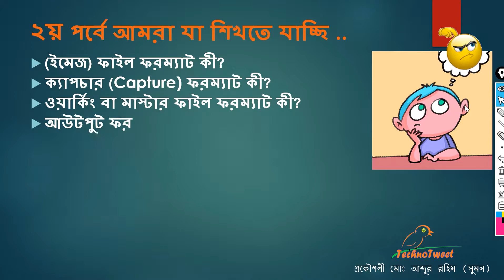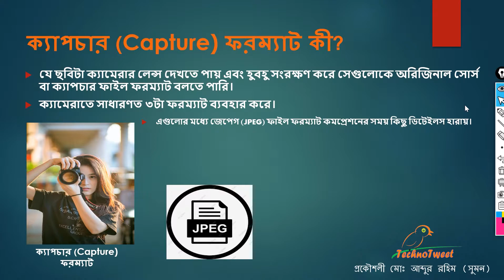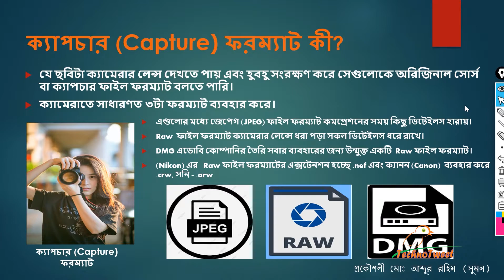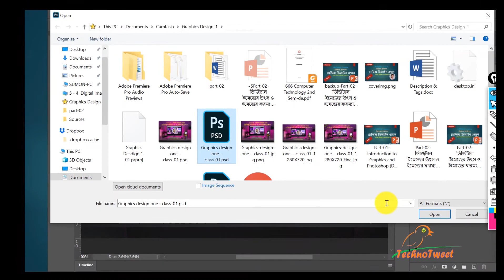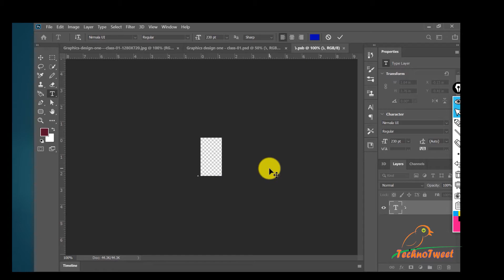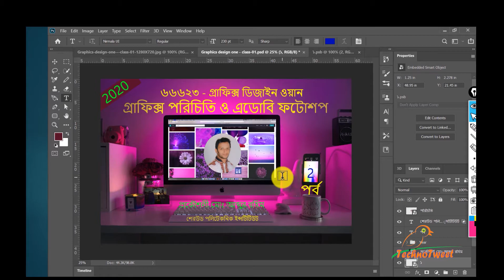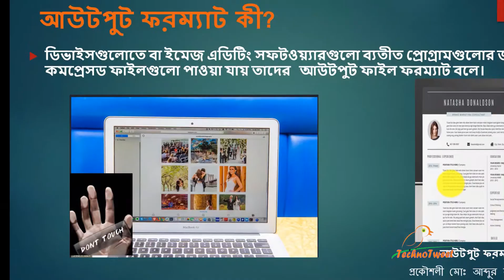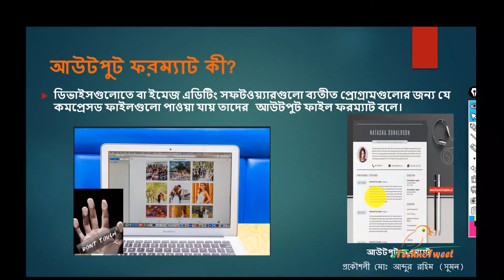02 | SSC ICT CHAPTER 5 ইমেজের ফাইল ফরম্যাট, প্রকারভেদ, ব্যবহার ও উৎস image file format, image types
ক্লাসগুলোর লিংক:
01 | SSC ICT CHAPTER 5 গ্রাফিক্স ও এর ডিজিটাল রূপের পরিচিতি (পিক্সেল, রেজুলিউশন, ও ইমেজের প্রকারভেদ)

02 | SSC ICT CHAPTER 5 ইমেজের ফাইল ফরম্যাট, প্রকারভেদ, ব্যবহার ও উৎস  image file format, image types

03 | SSC ICT CHAPTER 5 ফটোশপে ব্লেন্ড মোড, ম্যাজিক ওন্ড টুলের কাজ ও ইমেজের ব্যাকগ্রাউন্ড পরিবর্তন

SSC SSC ICT ICT Chapter_5 Graphics Photoshop Adobe Image_Editing Sherwood এস.এস.সি আই.সি.টি - অধ্যায়-০৫- সিরিজের এর ১ম পর্ব- (গ্রাফিক্স), বাংলায় এস.এস.সি “তথ্য ও যোগাযোগ প্রযুক্তি” । ৫ম অধ্যায় । ক্লাস-১ । পর্ব-১ (২০২০)ক্লাসটি অনলাইন ক্লাস হিসেবে সীমিত যন্ত্রাংশ দিয়ে বাসায় বসেই রেকর্ড করা হয়েছে। আশাকরি “শেরউড ইন্টারন্যাশনাল (প্রা.) স্কুল ও কলেজ”-(শেরপুর, বগুড়া)-এর আমার শিক্ষার্থীরা-সহ এস. এস.সি পর্যায়ের সবারই উপকারে আসবে। এছাড়াও বিষয় ভিত্তিক বিভিন্ন কনটেন্টগুলো ওয়েবসাইট থেকেও সংগ্রহ করা যাবে। ধন্যবাদ। This is a tutorial in Bangla / Bengali on "Information and Communication Technology" of SSC level. This class is recorded at home with limited instruments, March- 2020. I hope it will help a bit- all students in Bangladesh including my students of Sherwood International (Pvt.) School and College, (Sherpur- Bogura.)This is a tutorial series made by me (Md. Abdur Rahim) based on "Information and Communication Technology" of SSC level" of Bangladesh. -- Thank You.